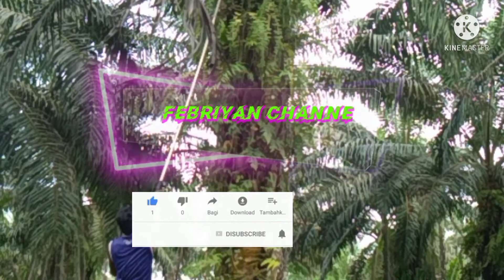Proning Hantu SAWIT -pokok gondrong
proning pokok tinggi/proning pokok sumper Hantu, pokok gondrong masih proning Rm1/pokok

Maksih untuk semuah teman" subacribe yg sllu dukung dan suport channel in🙏🙏